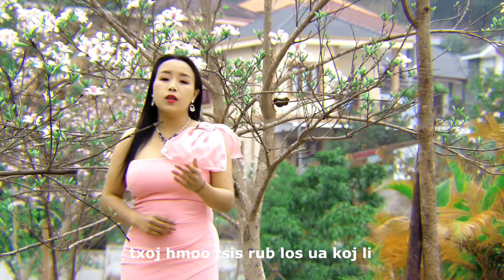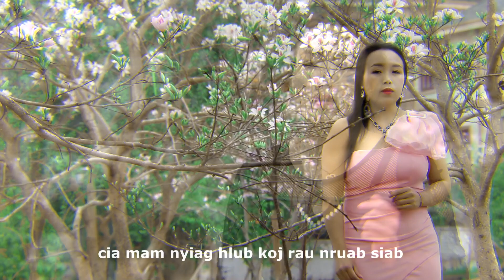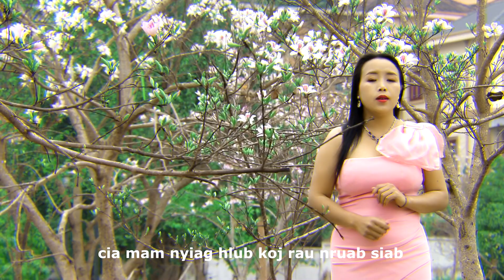Yeej Paub Tias Txoj Hmoo Tsis Txog - Niab Thoj 2023